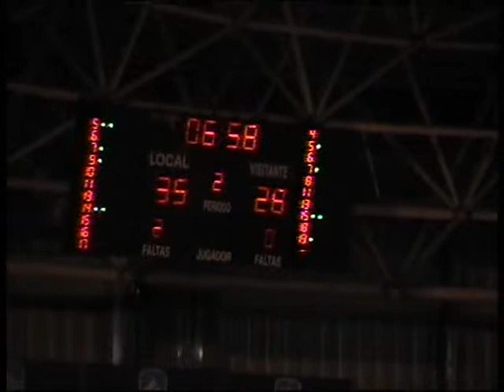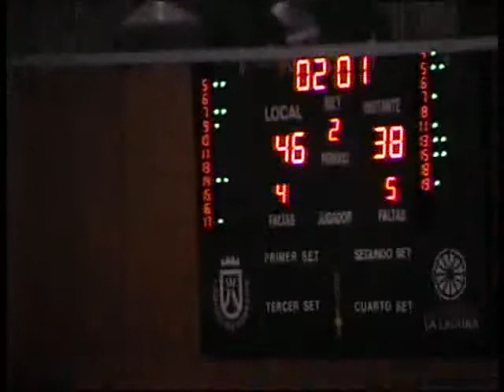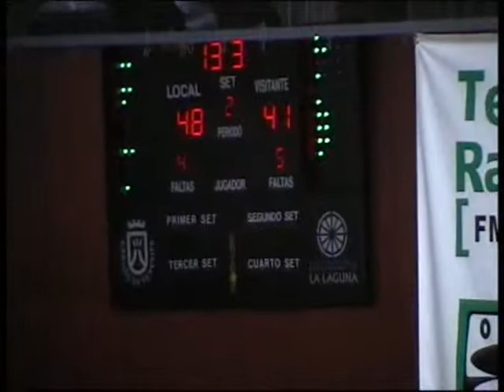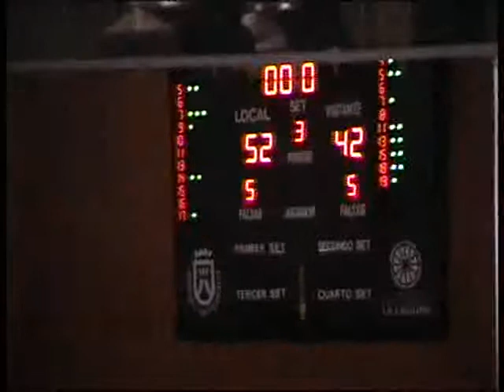Adecco LEB Oro 08/09 J22 Tenerife Rural-P.Pujol Lleida [2-4]